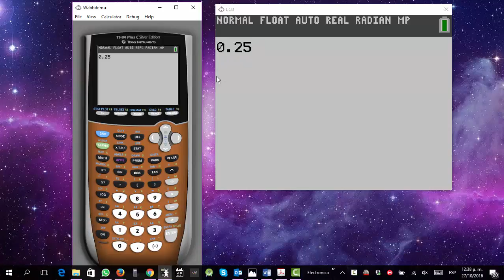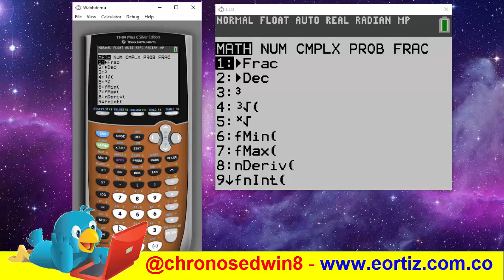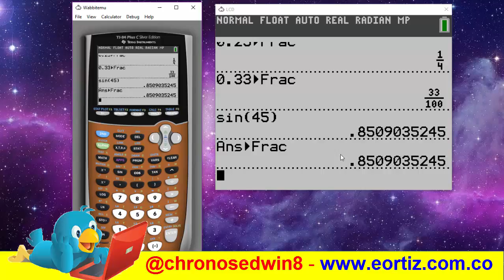Convertir números decimales a fracciones en Calculadora TI 84 Plus Silver Edition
Puedes encontrar mucha más información en mi página web ademas también podrás ingresar a mi plataforma online de aprendizaje donde podrás realizar cursos acordes a tus necesidades.

Te invito a que me sigas en twitter en @chronosedwin8 o si lo prefieres me puedes escribir a o mediante el formulario de contacto de mi página